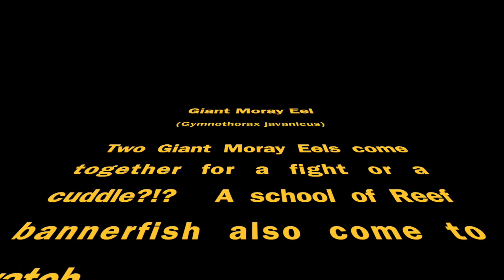Moray Eel battle? or kiss and cuddle?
Two Giant Moray Eels get together - fighting?   cuddling?